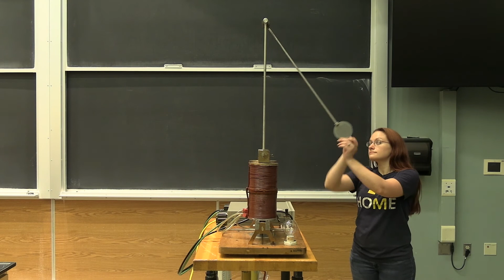5K20.10 - Eddy Current Pendulum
Demonstrate an effect of electromagnetic force.​